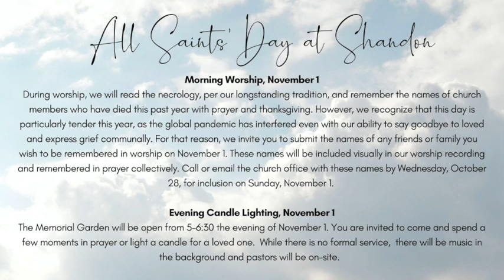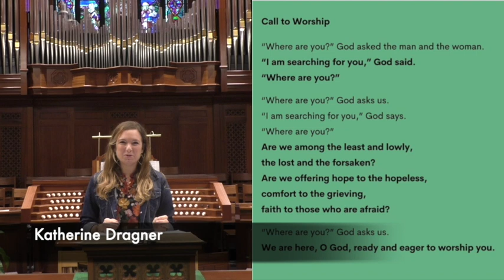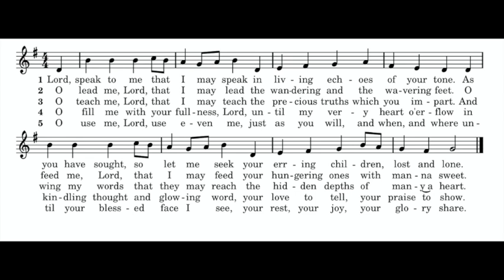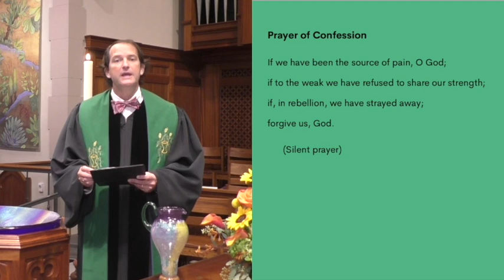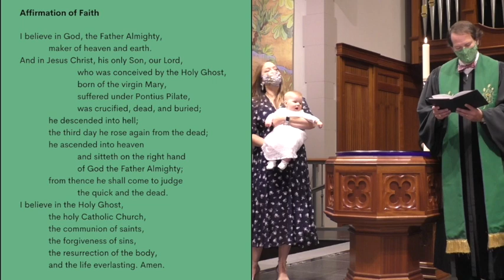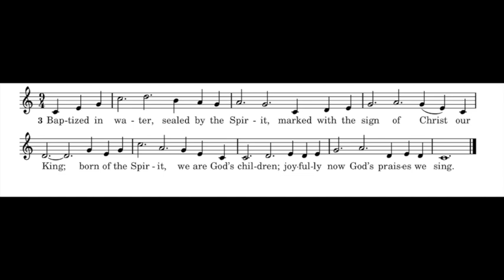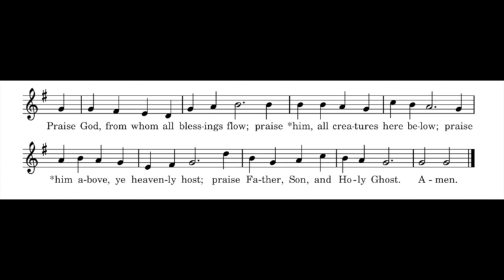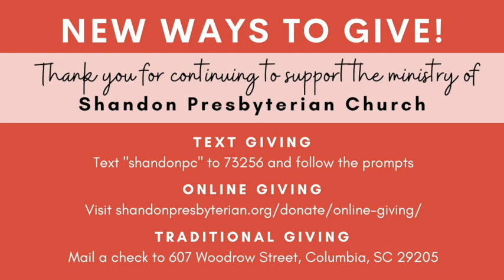Sunday Worship | October 25, 2020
Baptism Sunday

Sermon: "Holy Conversations: Talking About Accountability"